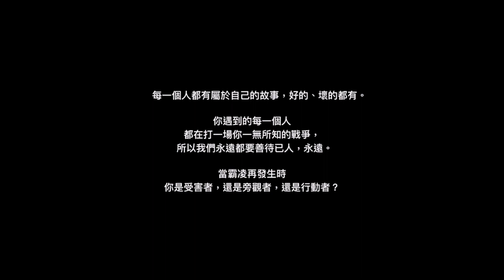Life's a Struggle - VAVA | KIMI's COVER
第一次自己改中文歌詞，而且是寫出自己最黑暗時期的故事，在錄音過程中一直爆哭，一邊擤鼻涕一邊饒舌（有畫面吧）😂

我第一次聽到這首歌的時候是看到VAVA在表演的時候聽到的，那時候這首歌就深深的打動了我的心，之後去研究才發現原來這是VAVA改編自宋岳庭的Life's a Struggle，聽了原版我就更喜愛這首歌了。

這次寫自己的故事其實就是希望自己的故事可以感動到大家，也不用到感動，就是希望能讓大家能聽聽我的故事罷了。